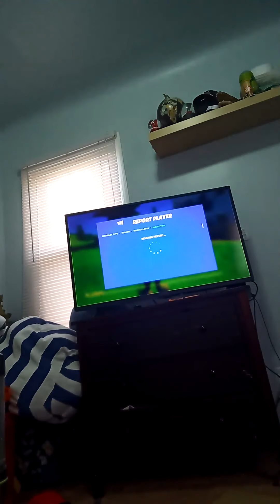fortnite part 2 time to get a 20 elimination game